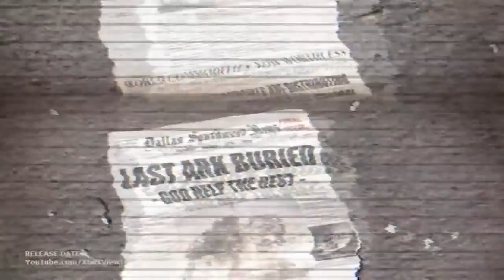[RUMOR] Games With Gold - Agosto 2018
Neste vídeo, trago os Rumores do Games With Gold referente ao mês de Agosto 2018. O que você acha dessa lista??

Gamertag: adetun

Psn id: andremo90

Steam id: ade_tun